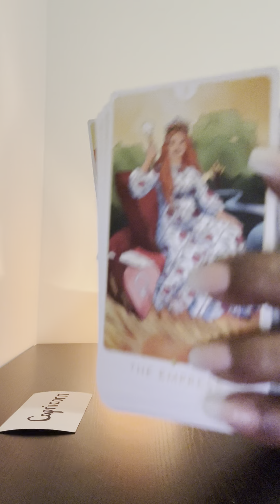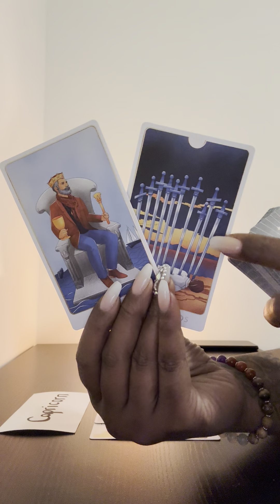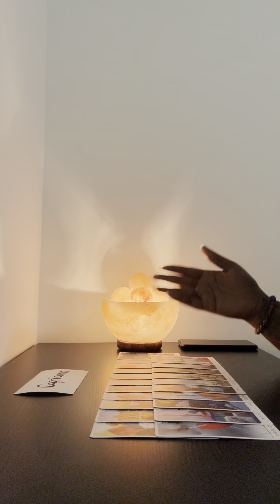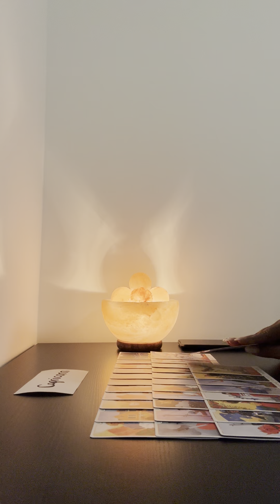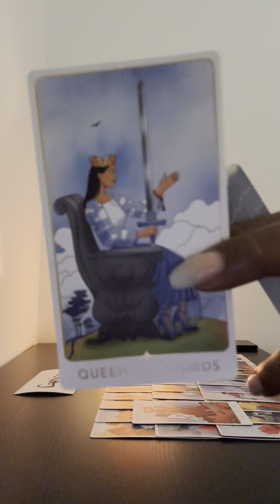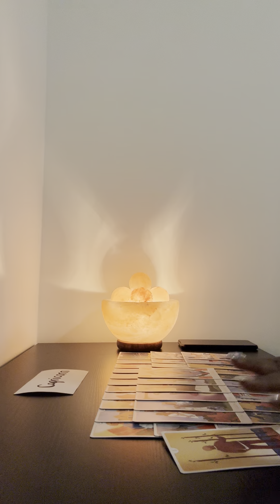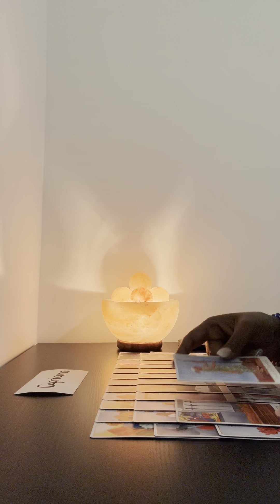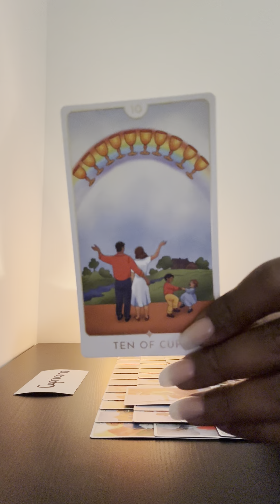He is obsessed with proposing to you and they are livid that he wants to, but nothing will stop him!